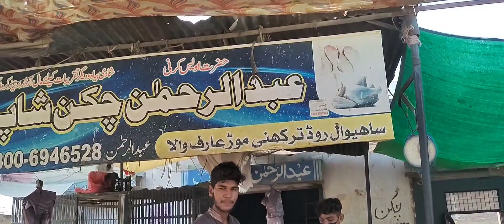پاکستان انڈیا سے میچ جیت سکتا تھا مگر کیسے 🤔🧐💯